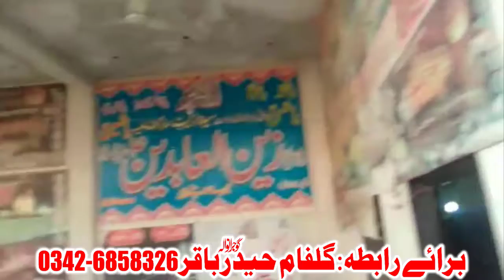Must Watch .... Azadari Hamari Shahrag e Hayat h.